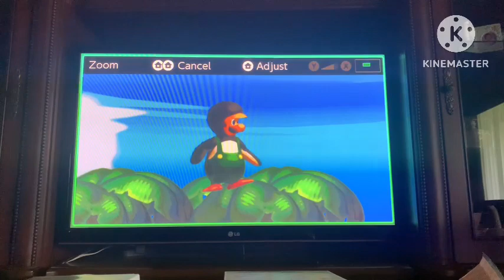Larry Stay Being The Problem! Let’s Play Some: New Super Luigi U Deluxe Part 3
Part 3 Of New Super Luigi U Deluxe!